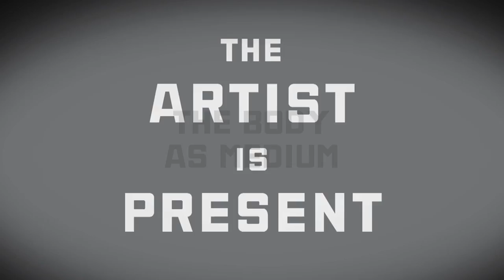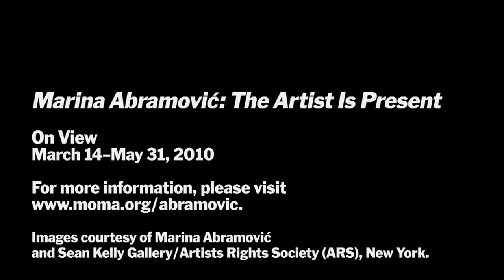Marina Abramović: The body as medium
Marina Abramović: The Artist Is Present
Images courtesy of Marina Abramović and Sean Kelly Gallery/Artists Rights Society (ARS), New York.

Filmed by The People's DP, Inc.
DP - Edward Roy
Audio - Nick Poholchuck